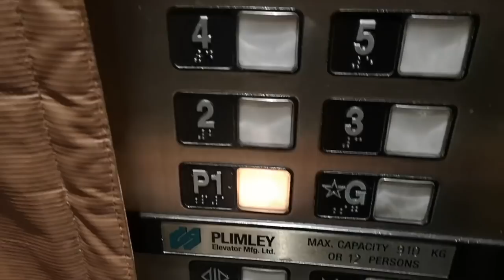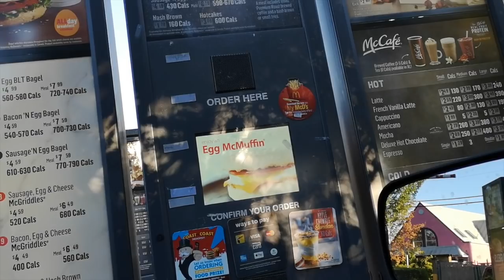Taking Baby CECE to the Mcdonalds Drive Thru Gummy Channel Collab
In today's Video, we are collabing with the Gummy Channel!  Both of us are taking our  Doc Mcstuffins Baby Cece to the Mcdonalds Drive Thru.  Go Check out her Video here: